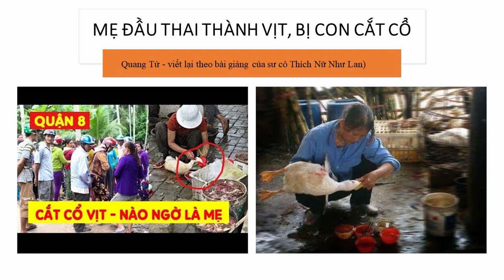MẸ ĐẦU THAI THÀNH VỊT, BỊ CON CẮT CỔ | Truyện nhân quả tập 4 bài 36